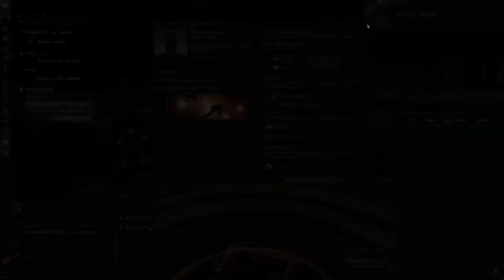Gila: Duo of Death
Running the Eve Online level 4 mission Duo of Death in an Gila. The Gila works fine. The fit used is:

Large F-S9 Regolith Compact Shield Extender
Multispectrum Shield Hardener II
50MN Y-T8 Compact Microwarpdrive

Medium Core Defense Field Purger II

Scourge Light Missile x3836
Inferno Light Missile x4080
Large Shield Extender II x3
Drone Link Augmentor I x1
Gist X-Type EM Shield Hardener x1
Gist X-Type Thermal Shield Hardener x1
Gist X-Type Explosive Shield Hardener x1
Gist X-Type Kinetic Shield Hardener x1
10MN Monopropellant Enduring Afterburner x1